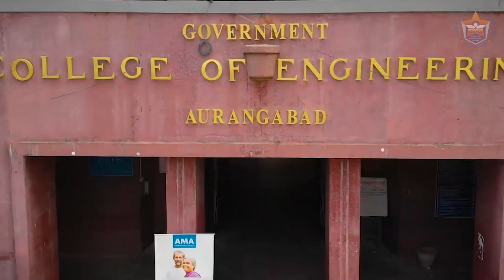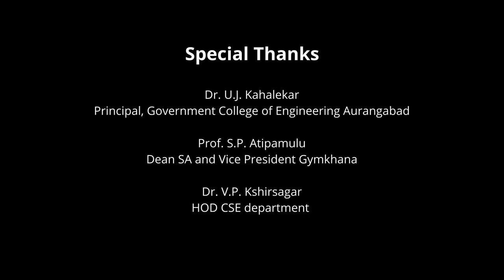Saraswati Vandana| Bhavisha Dashrathe, Vedang Kulkarni| Government College of Engineering Aurangabad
Here's the Saraswati Vandana , directed by Vishvanath Dashrathe .
Original Credits-
Directed by- Vishwanath Dashrathe
Vocals- Bhavisha Dashrathe
Flute - Vedang Kulkarni
Violin- Prabodh Joshi
Percussion- Shrinath Jehurkar
Video by- Ashish Kumar
Edited by- Prathamesh Chavan

Special Thanks
Dr. U.J. Kahalekar (Principal, Government College of Engineering Aurangabad)
Prof. S.P. Atipamulu (Dean SA and Vice President Gymkhana)
Dr. V.P. Kshirsagar (HOD CSE Department)
Parag Sarwade (Videographer)